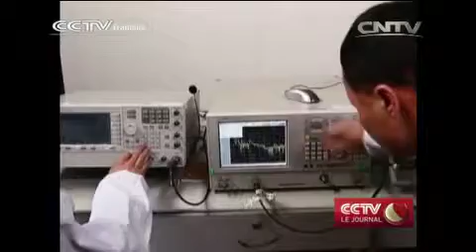Chine: vers une croissance rapide de l’industrie de la navigation par satellite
Alors que Beijing accueille actuellement le 27ème congrès des explorateurs spatiaux, la Chine cherche également à promouvoir son propre système de géolocalisation par satellite (GPS) baptisé « Beidou », composé de 16 satellites chinois. Bien que le système ne couvre pour l'instant que la zone Asie-Pacifique, le gouvernement encourage activement cette industrie et espère faire parvenir le réseau à une couverture mondiale d'ici à 2020.